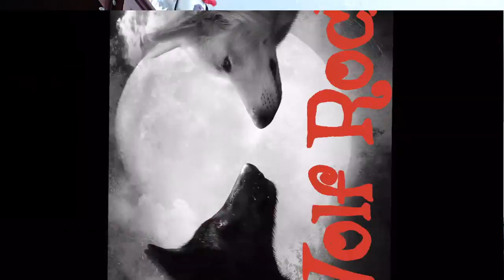Syb van der Ploeg - First reaction to The show must go on | Beste Zangers 2010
Cool Vocals.